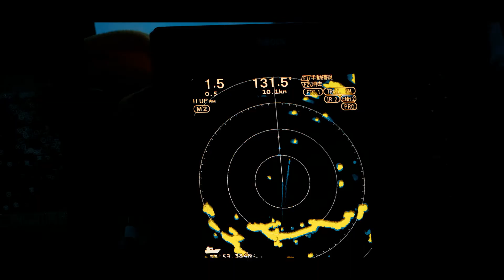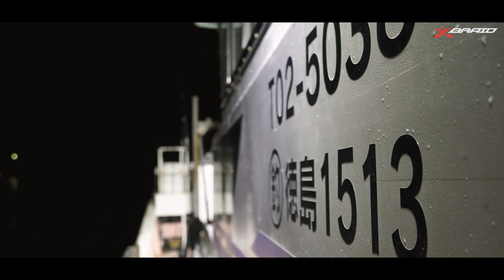キハダキャスティングゲーム徳島編 Angler佐野ヒロム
オフショアキャスティングゲームで多くのアングラーが挑む『キハダマグロ』
興奮と熱狂のナブラ打ちからブラインドまで佐野氏の経験とテクニックを駆使し、キハダマグロをキャッチする様は、深い知識としてアウトプットし確実に獲るためのエピローグとなります。

是非チャレンジされる方は動画をご参考にどうぞ。

使用ライン
YGK ODDPORT WXP-1 8

XBRAID Instagram
アカウント名 xbraid_official

XBRAID FACEBOOK
アカウント名 @xbraid